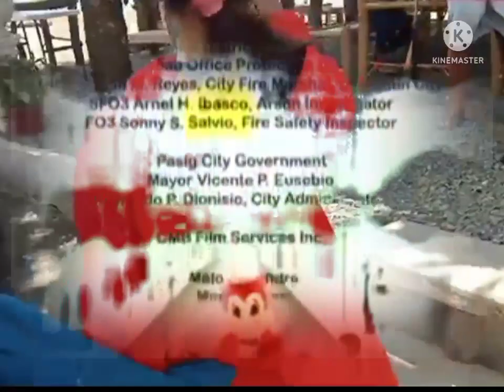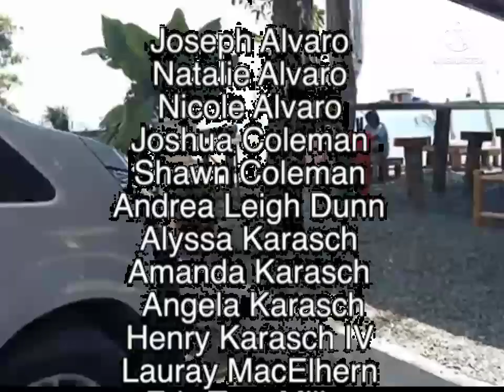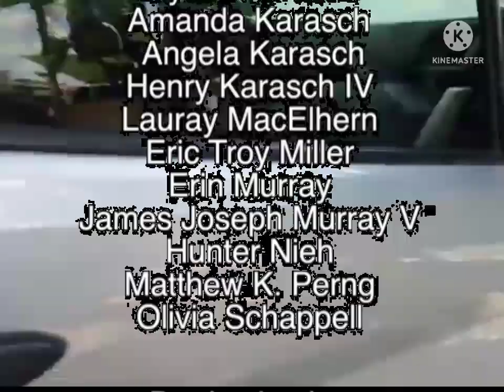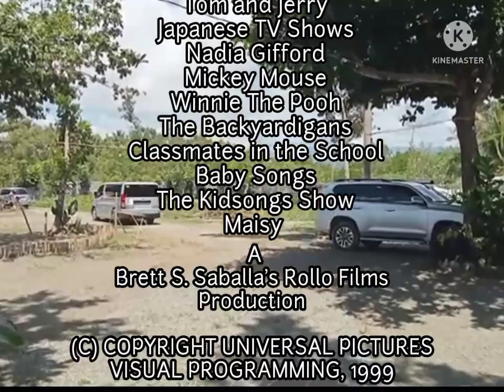Brett S. Saballa's : Those Children in the Camp (1999) (End Credits) (DVD Version)